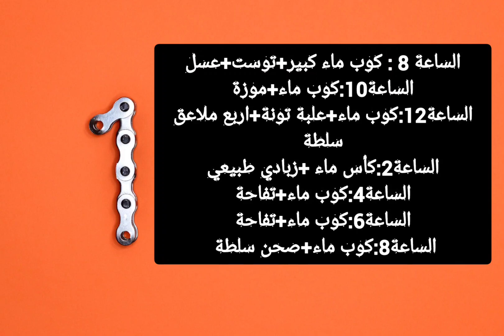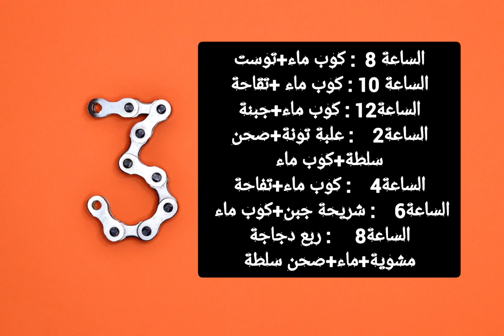رجيم تخسيس 3 كيلو في 5 ايام فقط! سريع و مذهل للغاية لازالة دهون البطن مرة واحدة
تتخلص من دهون البطن في مدة وجيزة تخسيس البطن وإزالة الكرش في وقت قياسي، أيام تدوب ذهون البطن مهما كانت الكرش كبيرة جدا بطبق مهم تذوب دهون كرشك تخسيس البطن وازالة الكرش في وقت بسيط حتى لو كبيرة تخسيس البطن وإزالة الكرش بالسيطرة على الجوع سوف تذوب ذهون البطن مهما كانت الكرش كبيرة طرق حاسمة لازالة دهون البطن مرة واحدة للأبد حرق دهون البطن والكرش بأسرع مما تتخيل
Fathy Elgendy فتحى الجندى, تخسيس البطن وازالة الكرش في 3 ايام حتى لو كبيرة و مدلدله, تخسيس البطن وازالة الكرش : أفضل طريقة للتخلص من الكرش نهائيا, تخسيس البطن, ازالة الكرش, تخسيس البطن وازالة الكرش فى 3 ايام, تخسيس البطن وازالة الكرش, بطن مشدود بدون رجيم, مشروبات صحية لتنزيل دهون البطن, طريقة التخلص من الكرش نهائيا

مرحبا بكم في قناة نور،وصفات نصائح_جمال_علاج للنساء و الرجال، معلومات عامة و فوائد عن الاعشاب،وسوف اشارك معكم خلطات طبيعية للبشرة والشعر و كل ما يخص الطب البديل والتداوي بالأعشاب و لا ننسى الاشياء الروحية و تجديد الطاقة الايجابية بحياتك.أما في الفقرة الترفيهية ستستمع الى قصص و حكايات مؤثرة حتما سوف تستفيد منها